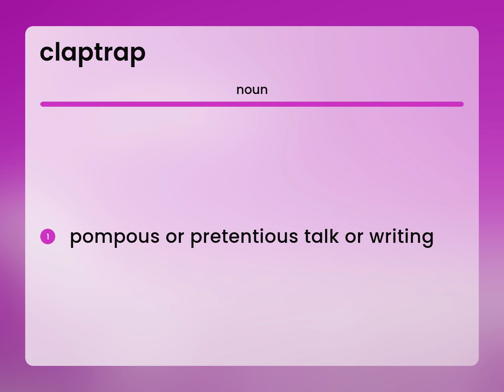Claptrap — CLAPTRAP definition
What is CLAPTRAP?